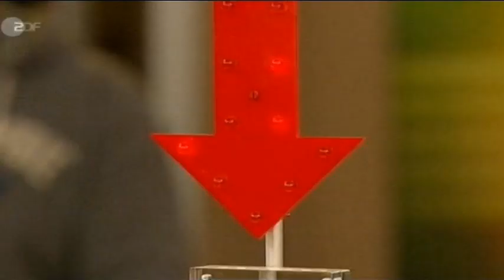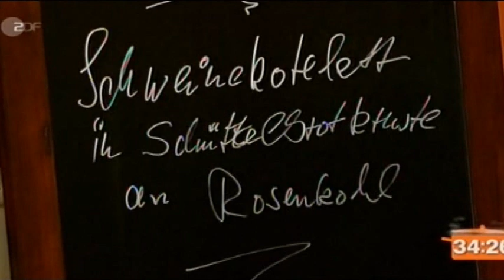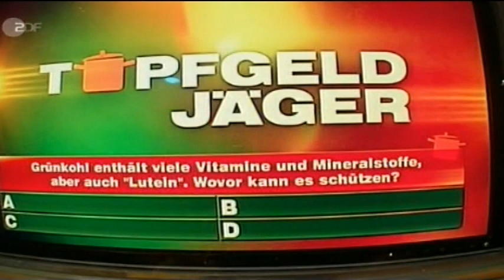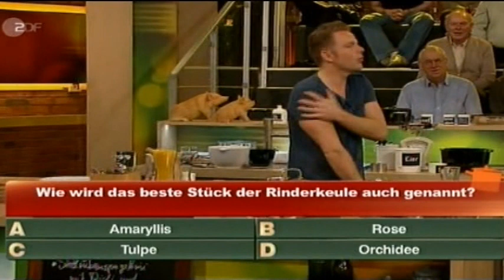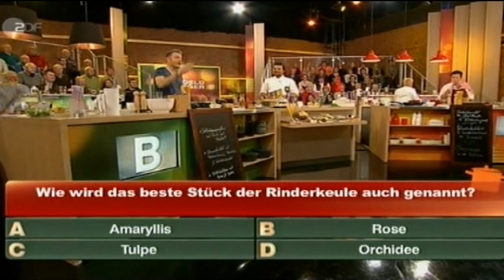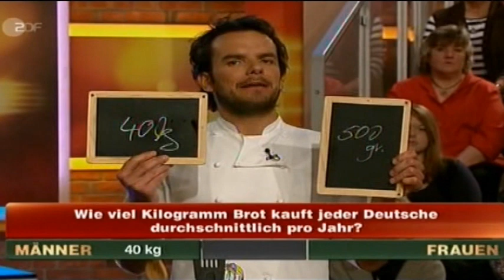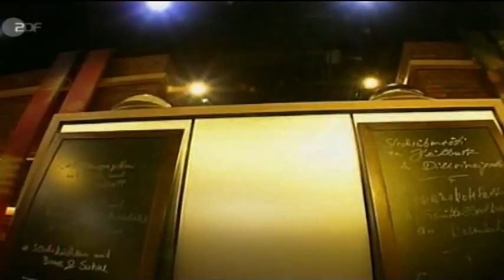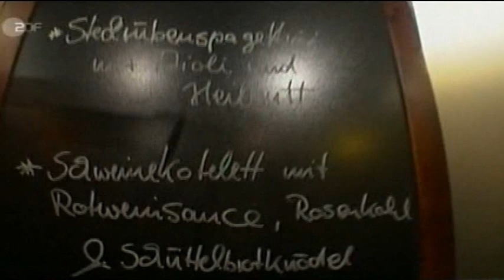Topfgeldjäger (01.02.2012, ZDF) - ganze Sendung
Hensslers schnelle Nummer: Steckrübensuppe mit Birne und geräuchertem Heilbutt